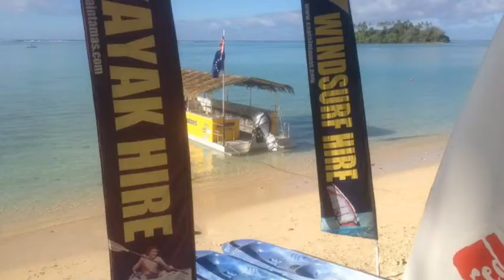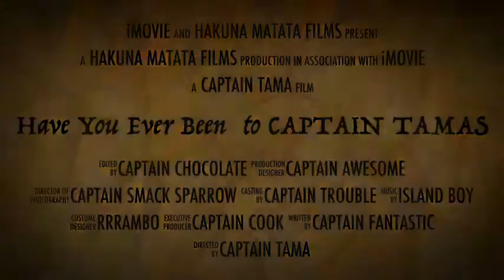Have You Ever Been to CAPTAIN TAMAS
Captain Tamas Lagoon Cruizes